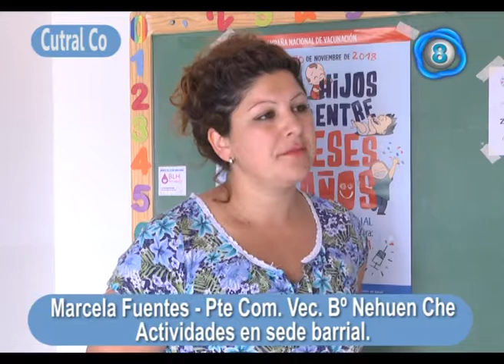Marcela Fuentes pte com vec Bº Nehuen che